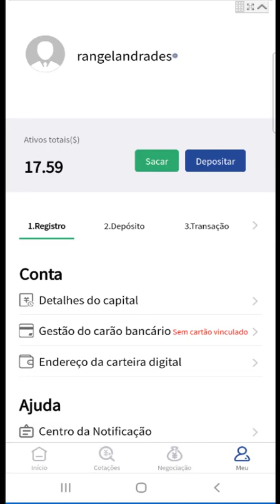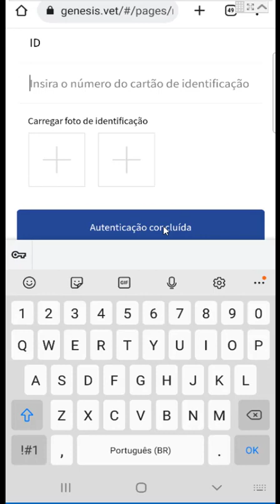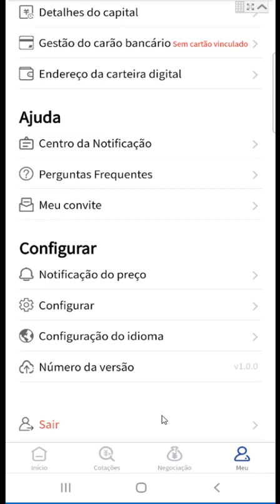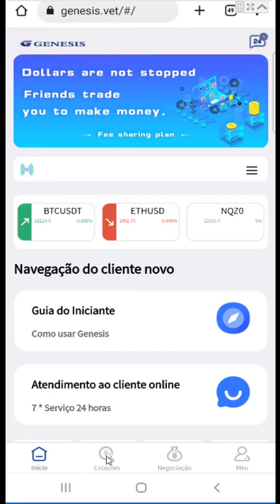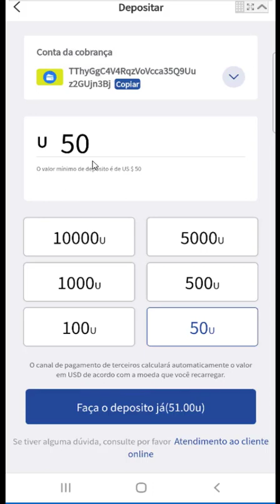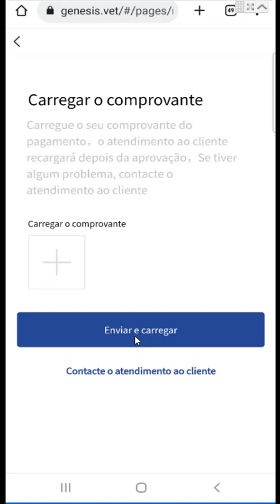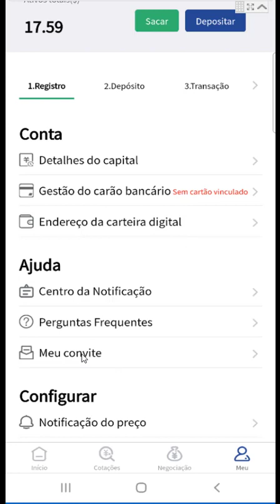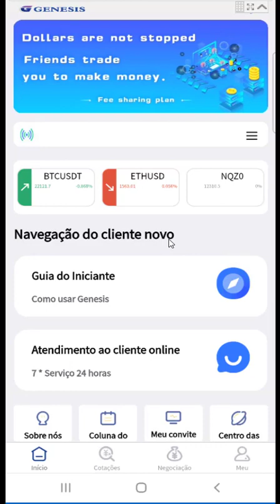PASSO A PASSO PRA CONFIGURAR O BACKOFFICE DA GES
apenas 8 minutos por dia podes ganhar até 2,5% ao dia!!!

Paga me um cafÉ atravÉs da Moeda da  Tron:
TPrAs1w2jTS5i5WsqYWpHMwrNaDX2vQNqN